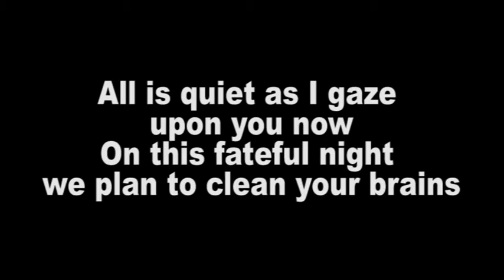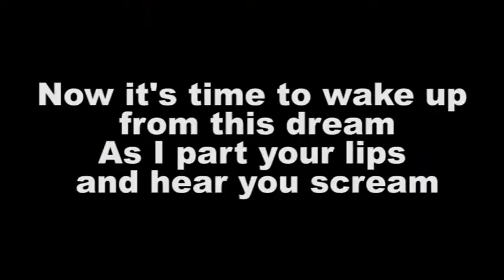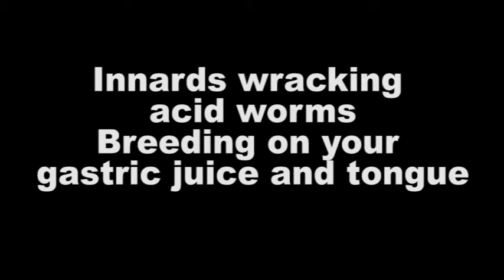EYETOFUK - Drugsexual Abscess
"Drugsexual Abscess" lyric-video. Skip Sunday church, sing this instead!